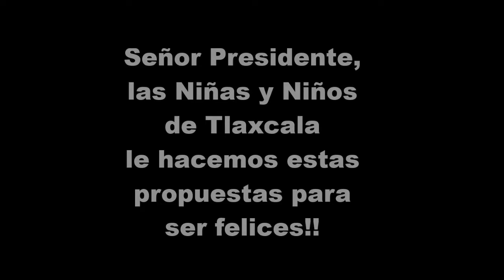La niñez de Tlaxcala le propone al gobierno sus ideas para ser felices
En el marco del día de la niñez y del ejercicio de participación OpiNNA ¡Qué buen plan! Las Secretarías Ejecutivas de los SIPINNA en los estados y municipios del país salieron a las calles y espacios públicos a preguntar a niñas y niños ¿Qué le propones al Presidente sobre lo que necesitas para ser feliz?
Sus ideas y propuestas serán se tomarán en cuenta para integrar las planeaciones de desarrollo 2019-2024.
Esto fue los que nos contestaron en: Tlaxcala